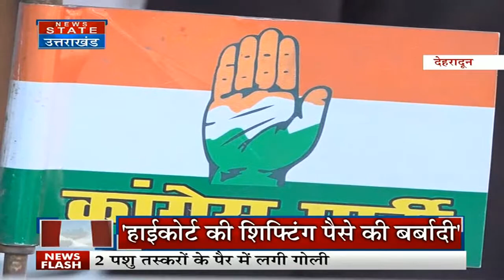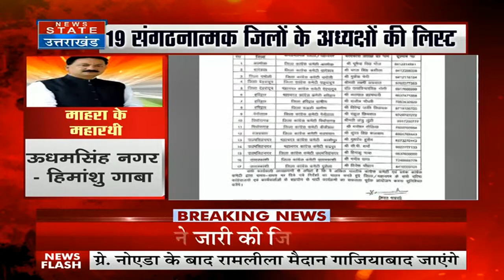Uttarakhand : पूर्व सीएम त्रिवेंद्र सिंह रावत पहुंचे दिल्ली, BJP के दिग्गजों से कर रहे हैं मुलाकात !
News State Apps डाउनलोड करें:
Download Android and iOS Apps for more updates: